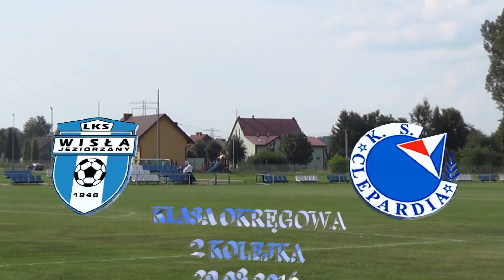Wisła Jeziorzany - Clepardia Kraków 2-3 20.08.2016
Klasa Okręgowa (Kraków II) 2 kolejka